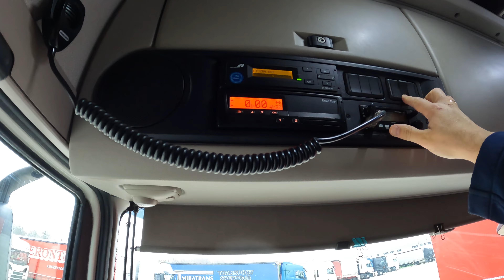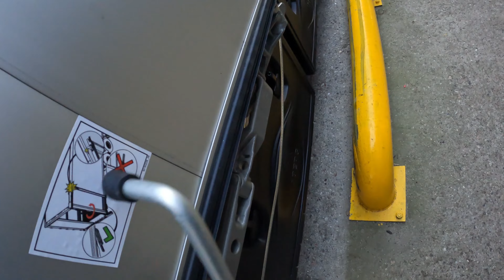POV Drive DAF XF. Poland 🇵🇱IKEA-Deutschland 🇩🇪IKEA